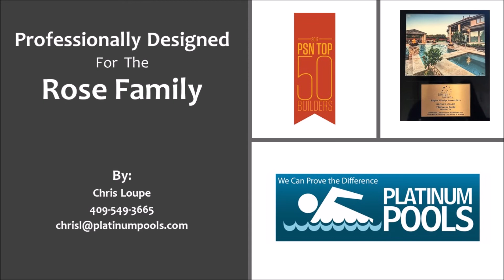Platinum Pools - The Rose Family Pool Update - Designed by Chris Loupe